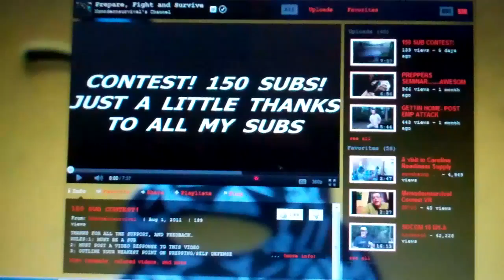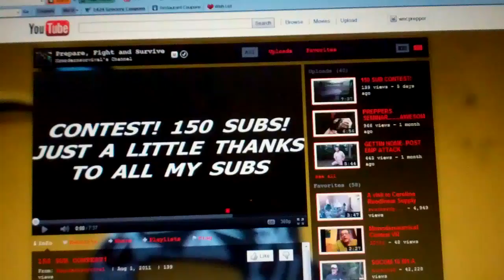VR to Mrmodernsurvival